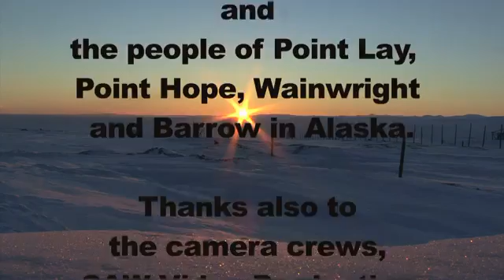The Umky Patrol: Sharing knowledge about polar bears across the Arctic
For several years, increasing numbers of polar bears have been coming into towns in the Chukotka region, on the far north east coast of Russia. A local biologist believes this is because global warming has shrunk their sea ice habitat. In response, Chukchi hunters worked with WWF to create the Umky, or Polar Bear Patrols, which watch for and intercept bears, using long sticks to drive the bears away, averting a more deadly conflict between bears and humans. Umky Patrols are also protecting walrus haulouts in the area, and are sharing their knowledge and local experience with adapting to the changes in the Arctic region, most recently on a visit by 3 members of the Umky Patrol to communities in Alaska For more on the work WWF is doing in the Arctic, and on the Umky Patrol, please visit our